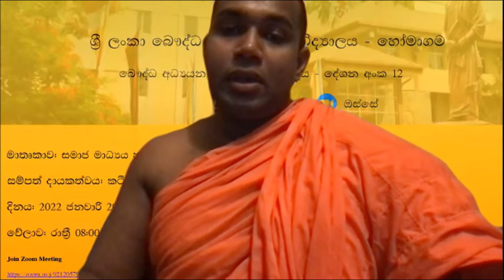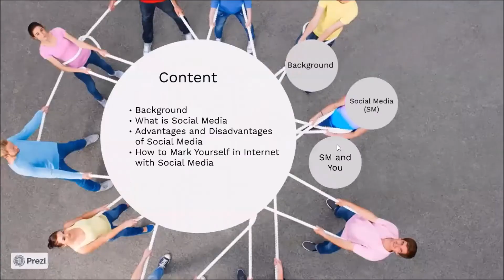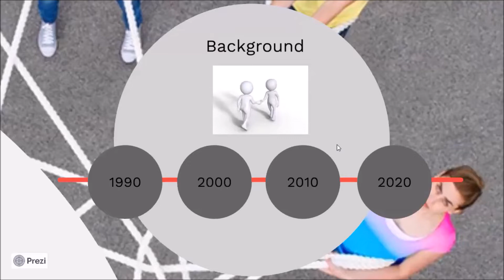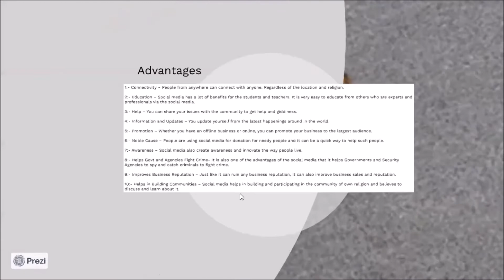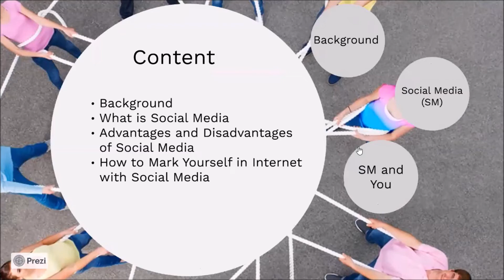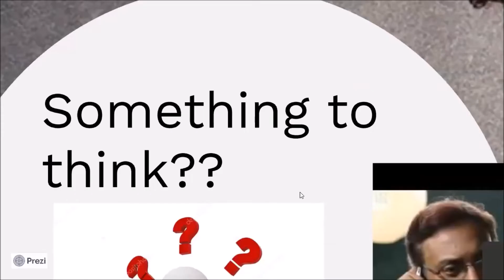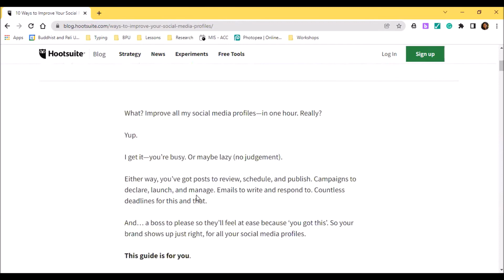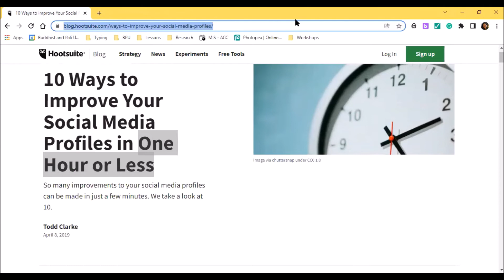Upgrading Your Profile with Social Media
Sharing Knowledge across Disciplines - Twelfth Special Lecture on Jan. 20, 2022 by Lecturer Mrs. Jeewanthi Hettiarachchi